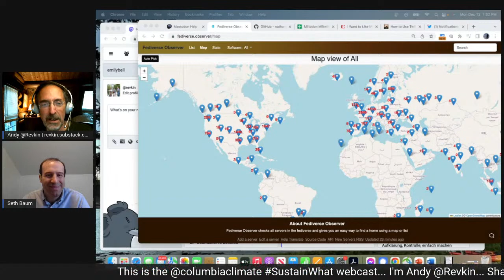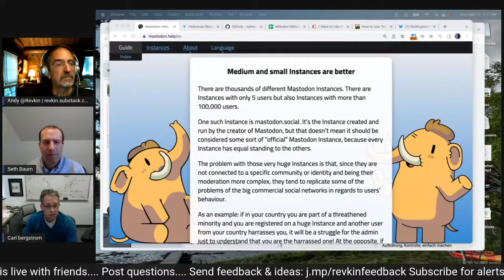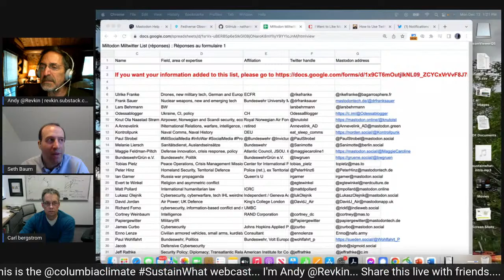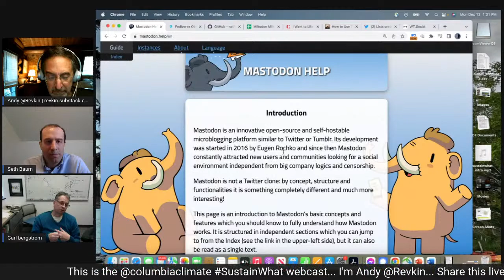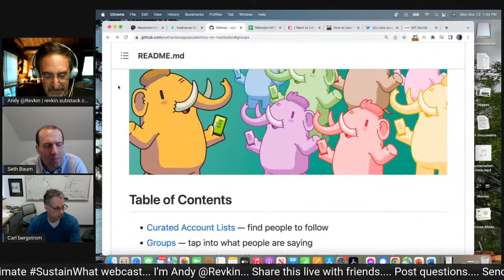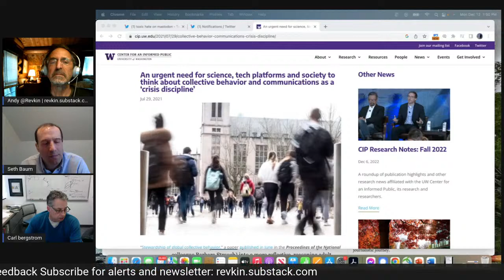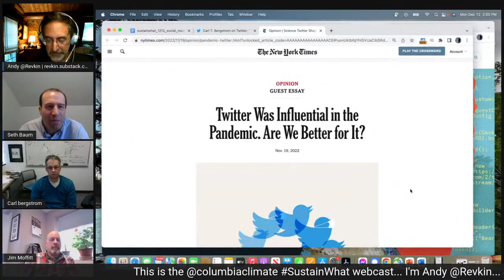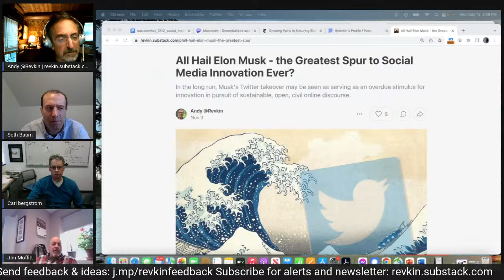Can Thriving Online Include Thriving on Mastodon? - A Live Tour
Longtime journalist Andy Revkin of the Columbia Climate School dives in LIVE on Mastodon with global catastrophe analyst Seth Baum and other scholars and scientists who are fans of the fast-growing platform.

If you're a master of Mastodon and would like to help show us around, contact Andy at and put Mastodon in the subject field.

More details here by showtime!